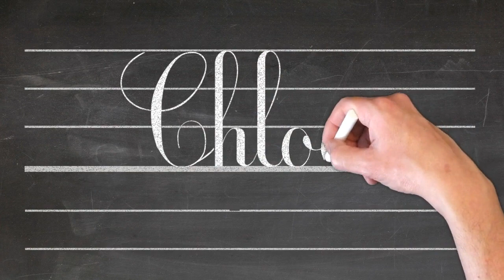Ecrire Chloé 🖋 prénom lettres cursives attachées 📕 Ecole Primaire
Bonjour !
Dans cette série de vidéos, vos enfants apprendront à écrire leur prénom en lettres cursives ou attachées !